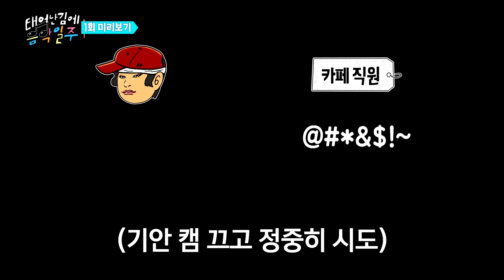[미리보기] 뉴욕 한복판에서... 급똥84?! 태어난김에음악일주 EP1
8월18일 일요일 밤 9시 10분
태어난 김에 음악일주 첫방송~~